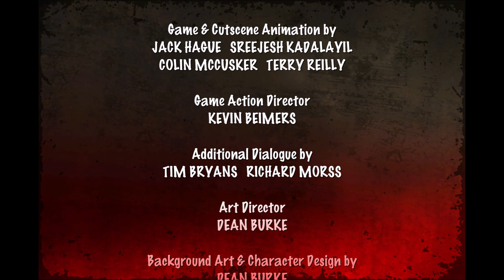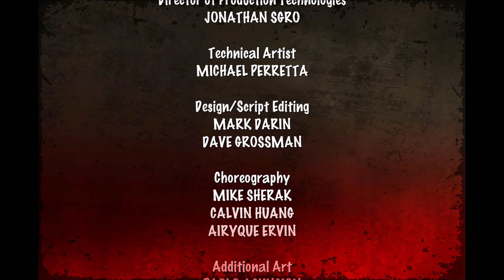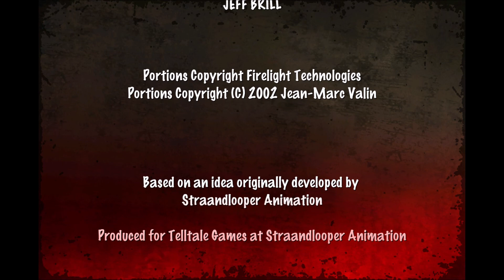Hector: Badge of Carnage Episode 3 Playthrough (GOG)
Beyond Reasonable Doom

This video is a playthrough/walkthrough of the game. I played the GOG version and used Open Broadcaster Software to record the game video/audio. The difference between this and my speed run is that on this version I did not skip through the conversation sequences. So you can watch this one like a movie or cartoon and get the whole story. Warning: Spoiler Alert.

Below is my created speed run hint guide I used to complete the speed run. (Note: Numbers are speech selection, names/items not properly named, steps abbreviated, and small steps not list so refer to this video or speed run for step by step.)

Walkthrough Hint Guide

Sewer
• Pick Up Cow Leg
• Use Leg with Pinata
• Pick Up Pinata, Cassette & Player, Use Cassette & Player, Use Player
• Use Device, Use Cassette Tape with Toaster, Push Bed, Use Pinata with Pipe, Pick Up Toaster
• Use Pick with Cuffs, Push Tub
o Lambert: Use Hole

Farm
1) Lambert:
• Open Hatch, Pick Up Rope, Use Rope with Hatch
2) Hector:
• Pick Up Trap, Pick Up Rake, Use Rake on Fan
3) Lambert:
• Open Door
4) Hector:
• Walk To Lab
5) Lambert:
•  Push Button, Push Button
6) Hector:
• Give Toast to Badger
• Pick Up Wrench
7)  Lambert:
• Push Button
8) Hector:
• Pick Up Glove
9) Lambert:
• Go to Forest
10) Hector:
• Set Trap in Woods
11) Lambert:
• Pick Up Nuts
• Talk to Farmer (#2, #3, #3, #4)
12) Hector:
• Use Pinata with Farmer (#4)
• Give Pinata & Glove to Lambert
13) Lambert:
• Use Glove with Cow
• Use Nuts & Spark Plug with Tractor

Clapfest
• Tent:
o Pick Up Whisky & Flag (Exit Tent, Walk right to return to Entrance)
• Entrance:
o Pick Up Coffee Cup, Use Whisky with Pot
o Use Hot Whisky with Coffee Cup, Give Coffee to Face Painter
o Pick Up Face Painter’s Clothes
Walk to Toilets (all the way to the right) to get map from Old Lady @ Info Booth
• Bake Sale: Pick Up Cupcake
• Tunnel of Love: Give Cupcake to Owner
• Info:
o Talk to Old Lady (#1, #2)
o Talk to Old Lady (#3, #3, #3, #4)
Pick Up Yellow Paint & Use Paint with Envelope, Talk to Lambert, Use Lambert on Tunnel of Love, Use Lambert with Old Lady
Pick Up Fix It Sign, Use Sign on Toilet, Use Flag on Toilet, Pick Up Toilet Seat, Use Seat with Lambert, Use Lambert with Old Lady
Go to Stage, exit & come back, Pick Up #1, Use #1 with Gold Envelope
• Entrance:
o Talk to Yellow Man (#3, #3, #4)
o Give Yellow Envelope to Yellow Man

Tower
• Go upstairs (#4, #4), Pick Up Jug
• Pick Up Bumper, Use Jug with Distillery, Use Jug with Lock
• Use Bumper on Captain (#4, #2, #3, #4, #2, #4)
• Use Bumper on Captain, Pick Up Bomb
• Talk to Captain (#1, #1, #1, #1, #1, #3, #3, #1, #4)
• Go Upstairs & Talk to Noble (#3, #4)
• Go Downstairs and Use Distillery
• Talk to Captain (#4, #4)
• Go Upstairs (#4, #4), Use Bomb on Big Bell.

Ending
• Pick Up Funnel, Pick Up Vibrator, Pick Up Fix Sign
• Use Fix Sign with Ride
• Use Drugs with Bake Sale, Pick Up File
• Use File with Murderer, Pick Up Dolly, Pick Up Tanks
• Pick Up Scissors, Use Tank with Bouncy, Use Scissors with Bouncy Rope
• Use Vibrator with Large Underwear
• Pick Up Fod Pot
• Use Noble with Ride, use Funnel/Fod with Nobel, Use Ride, Pick Up Pill
• Use Pill with Gun, Use Gun with Lambert